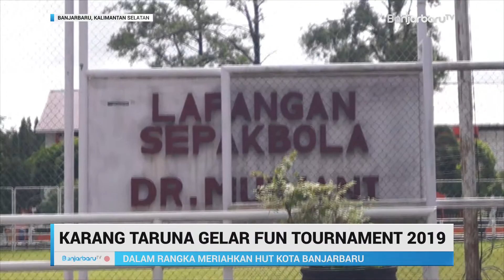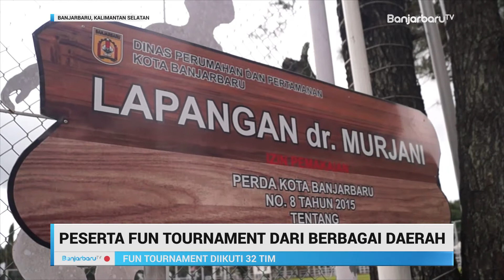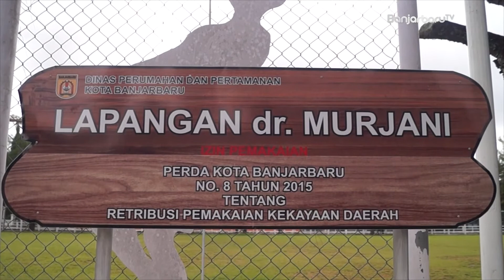5 Hari Lagi Fun Tournament Digelar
Dalam rangka memeriahkan Hari Ulang Tahun (HUT) Kota Banjarbaru yang ke 20 sekaligus Anniversary yang pertama Baret78 (Banua TV Streaming, Redaksi 8, dan Teras 7) selaku media partner. Karang Taruna Banjarbaru menggelar Fun Tournament 2019 U-11 dan U-13 di Lapangan Murjani 24 Februari mendatang.